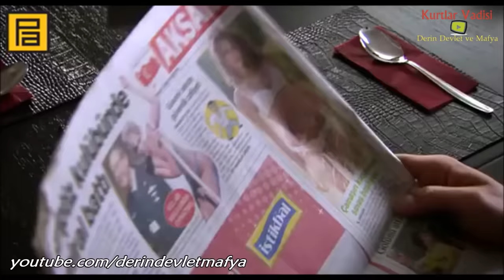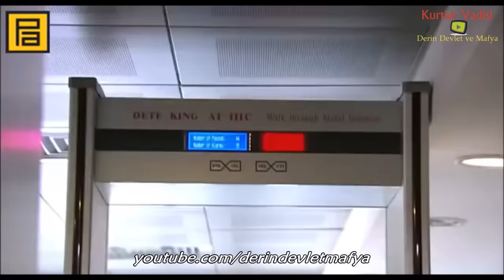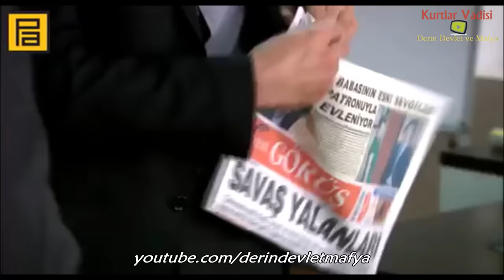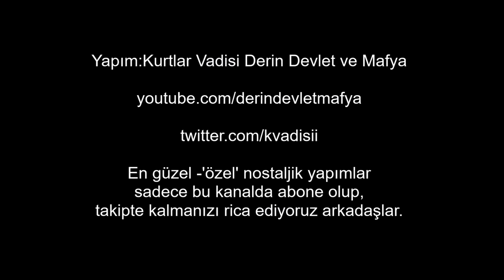Memati & Kazım en eğlenceli sahneler(özel yapım)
Kurtlar Vadisi Pusu'da Memati Baş ve sağ kolu Kazım'ın en komik, güzel, eğlenceli sahnelerini sizler için derledik.
Arkadaşlar artık Twitter hesabımızdan'da bizi takip edebilirsiniz - Twitter sayfamızı takip ederek bize destek olmanızı rica ediyoruz.
Yapım:Kurtlar Vadisi Derin Devlet ve Mafya